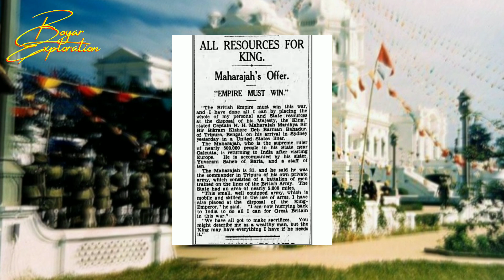Japanese attacked Agartala during 2nd World War - [ War Contribution ]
Description : Japanese Attacked Agartala during 2nd World War - II [ War Contribution ] PART 1

As you know,during World War - II, many Indian Princely States had contributed their self services to the Sovereign Emperor the British Government.Among them,Princely Tripura State also contributed to British Government,where 1st Tripura Manikya Rifles had defeated Japanese soldiers in 1943.
Some images have been used for illustration purposes.